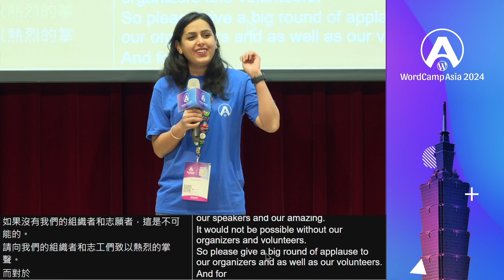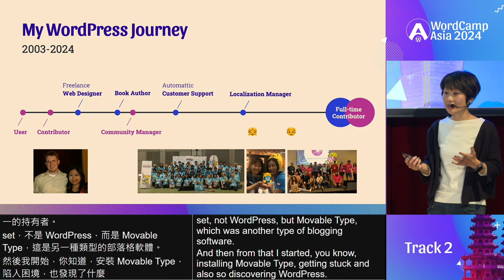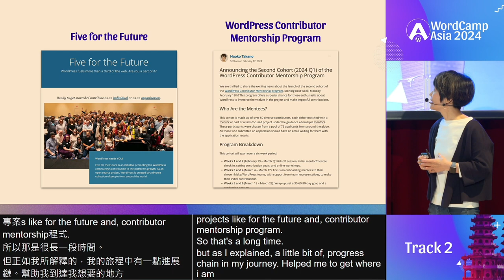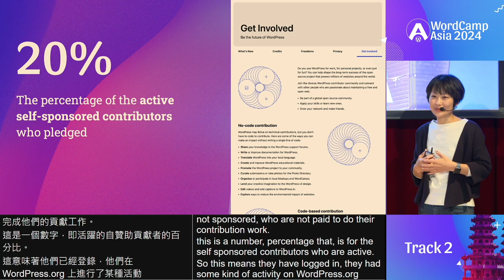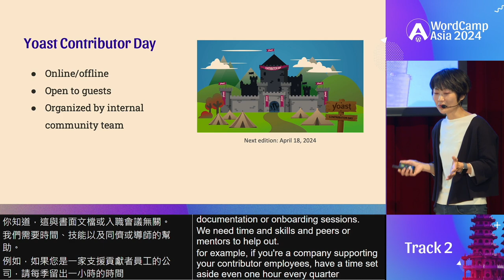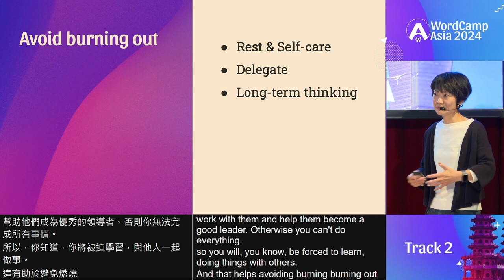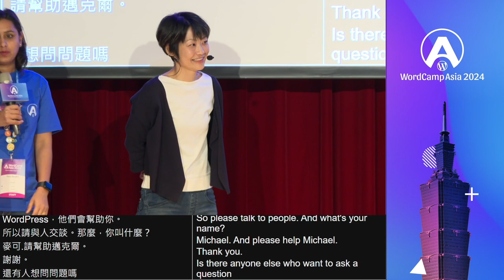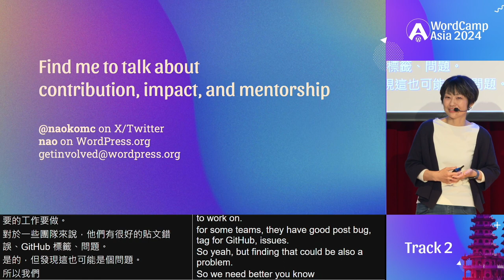Insights from WordPress Contribution: What Makes Us Impactful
Join me on a journey of exploration within the WordPress community as we uncover the qualities and practices that underlie impactful collaborations. Drawing from both data and the real-life stories of WordPress contributors, we’ll dive into the essence of meaningful contributions.

This session isn’t just about gaining insights into the current state of WordPress contribution; it’s about going deeper. We’ll illuminate a broader understanding of how these insights can nurture impactful interactions in various collaborative settings.

By the end of our time together, you’ll walk away with actionable strategies to enrich your collaborative efforts, whether they’re in the realms of work, community projects, or personal situations. This is an opportunity to broaden your horizons and harness the wisdom of WordPress contributors to make a difference that extends far beyond the WordPress community.